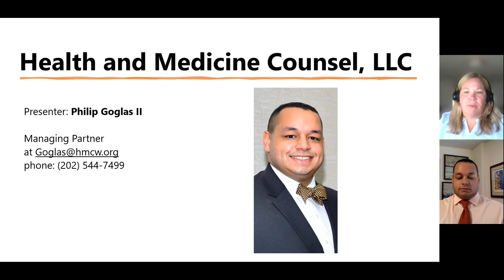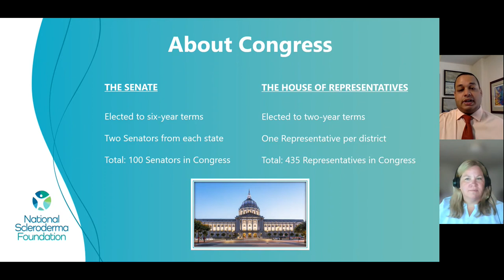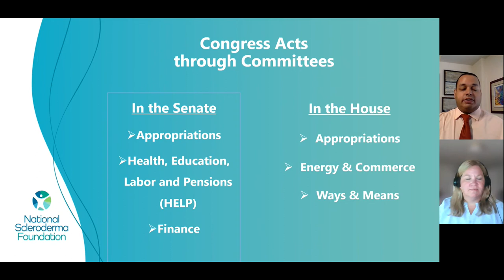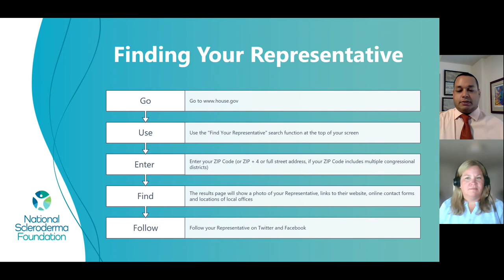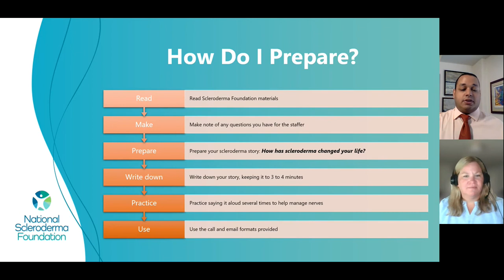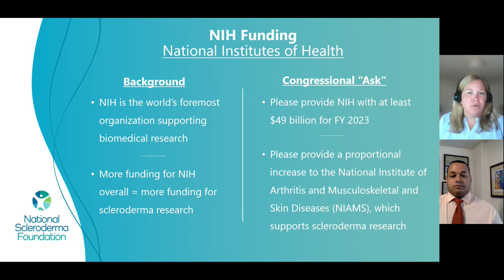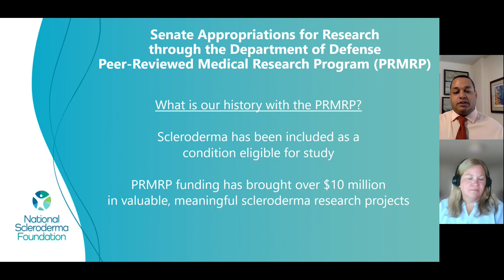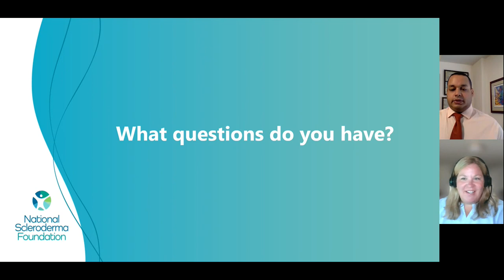2022 National Day of Action A Training for Our Advocates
Do you want to be an advocate for the scleroderma community? Watch to video to see how you can get involved.